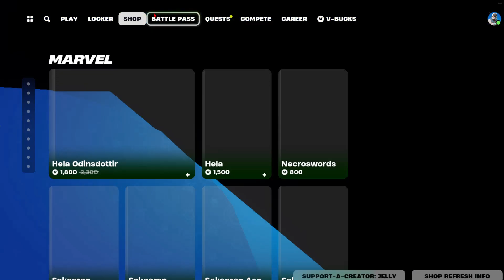NEW marvel fortnite season is here!! (chapter 5 season 4)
actually fixed the game from going from one of the worst seasons ever previously to epic dropping this so expect too see more content covered on this new fortnite season!  but if you guys did enjoy make sure to leave a like and subscribe we are super close to 14k!

new discord server in the making.